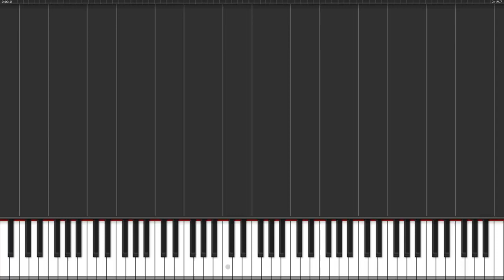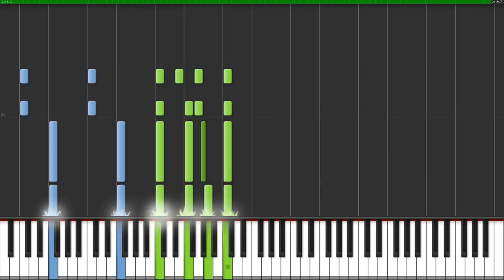Piano Tutorial | Piano Lessons | Etude Opus 10 No. 12 (Revolutionary) - Chopin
Are you looking for Piano tutorials or Piano lessons?
This little compilation of piano music tutorials are the most
advanced and easy I have ever seen.
Heck, even if you don't have a piano yet you will be tapping
away at the nearest thing you can get your fingers on.
The piano lessons here are for beginners so follow
along, master the skill of piano playing and enjoy the video.
I sure did.

Now Anyone Can Learn
Piano or Keyboard
Imagine being able to sit down at a piano and just PLAY –
Ballads, Pop, Blues, Jazz, Ragtime, even amazing Classical pieces?
Now you can… and you can do it in months not years without wasting
money, time and effort on traditional Piano Lessons.